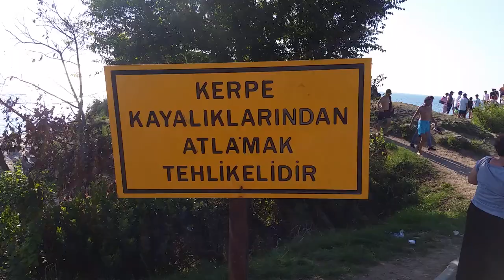KEFKEN KERPE - PEMBE KAYALIKLAR | BAHAR ÖZKOÇ HAYAT GEZERSEN GÜZEL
Pembe Kayalıklar - Kefken Kerpe | Bahar Özkoç Hayat Gezersen Güzel
Doğal oluşumlu pembe renkli bu kayalıklar Osmanlı ve Bizans döneminde taş ocağı olarak kullanılmış.  Ayasofya, surlar ve daha bir çok cami buradan çıkartılan taşlar ile inşaa edilmiş.
Burada çok güzel fotoğraflar çekebilir yazın giderseniz denize girebilirsiniz. Burada tesis olmadığı için yanınıza şemsiye almanızı ve kayalıklar kaygan olduğu için kaymayacak bir ayakkabı almanızı öneriyorum.
İyi seyirler